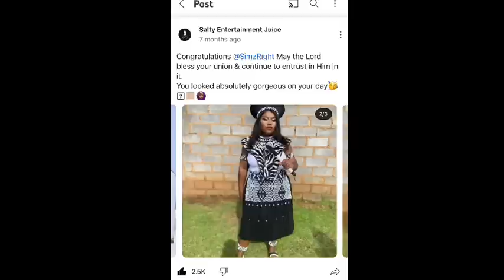SimzRight and Her Husband Xposing Each other 😳Abus£| Cheating Yoh